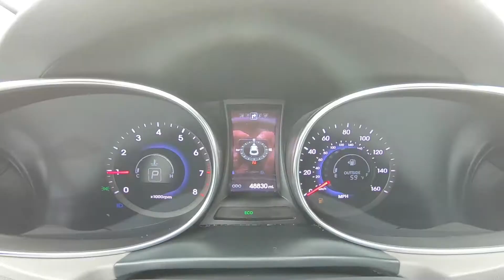2015 Hyundai Santa Fe Sport 2.0T ULT Inside Out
Take An Inside Out Tour Of Our Pre-Owned 2015 Hyundai Santa Fe Sport 2.0T ULT / ST#236549